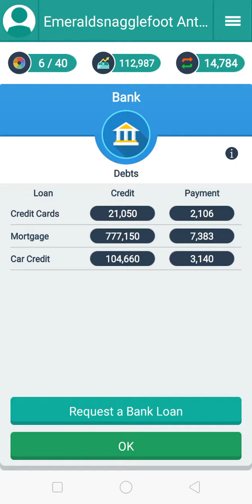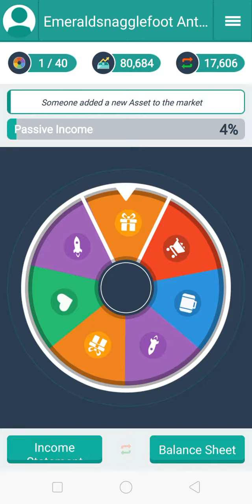Money Race - Level 5 - Financial Building - Part 1